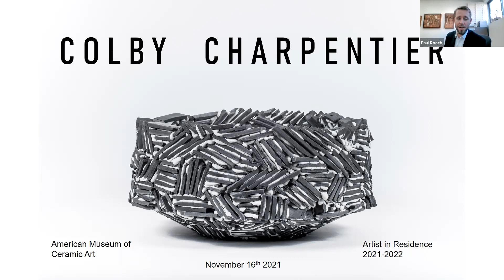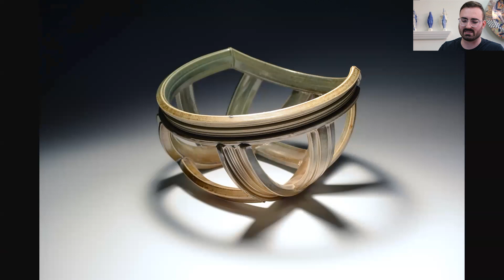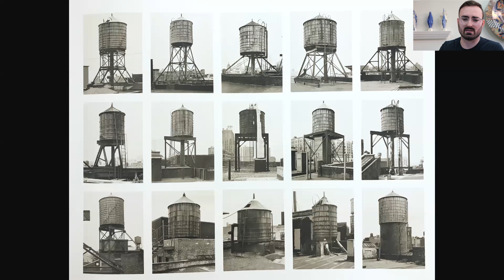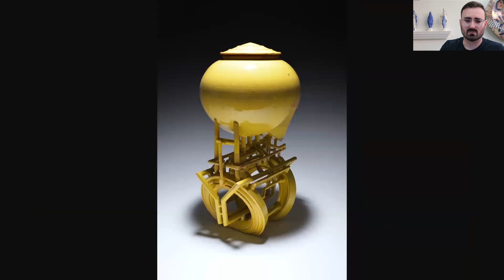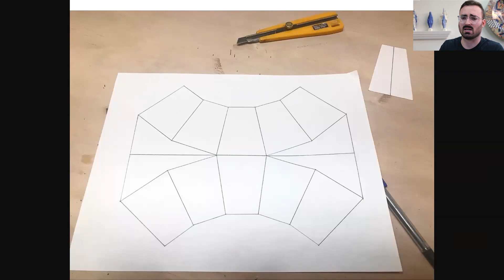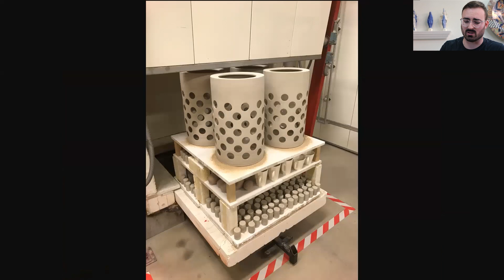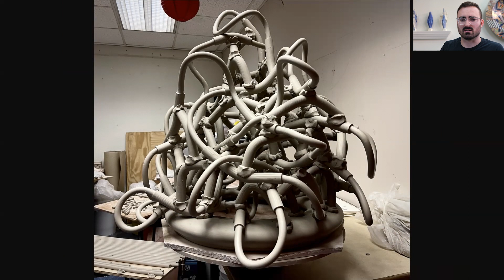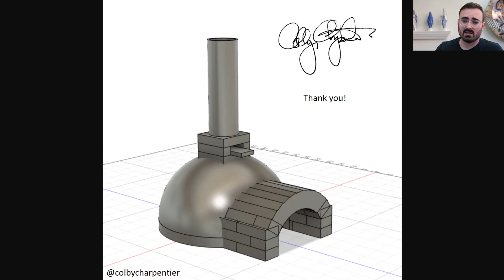Colby Charpentier - Artist Talk - Artist in Residence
This artist talk was recorded live on November 16, 2021.